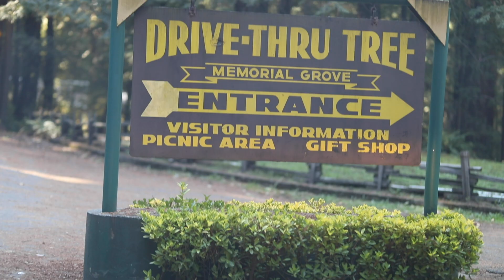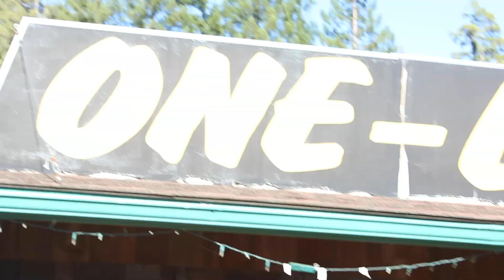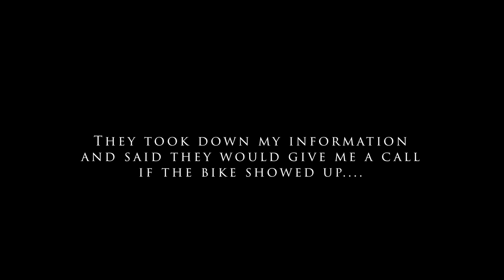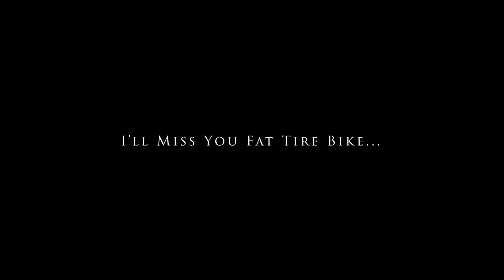HOT TUB TIME THEN GINGER RAGE OVER MY STOLEN BIKE!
Episode 5! Found myself traveling in Northern California, looking at a lot of trees! Stopped at Ferndale, CA for a quick shoot and had a little incident at Bear River Casino :(